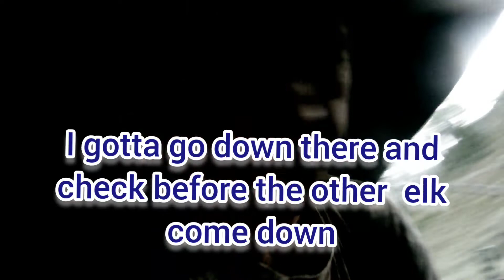Utah ARCHERY ELK hunt 3rd weekend. What did I do wrong?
My 1st chance on the 2022 Utah archery elk hunt.  thanks for any feedback.